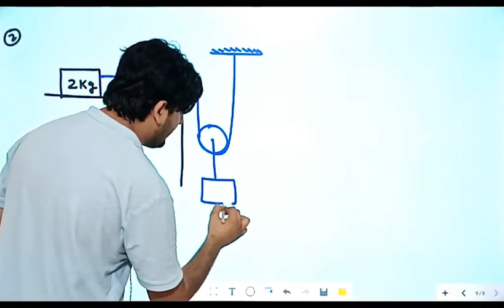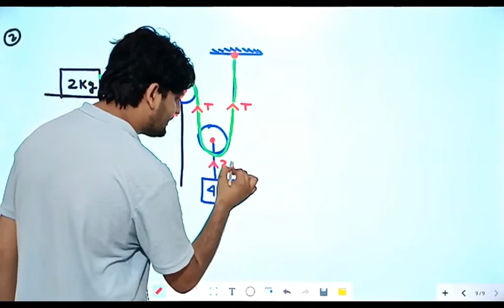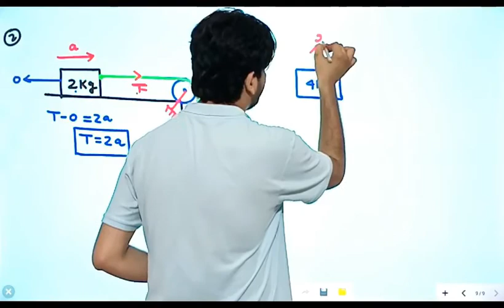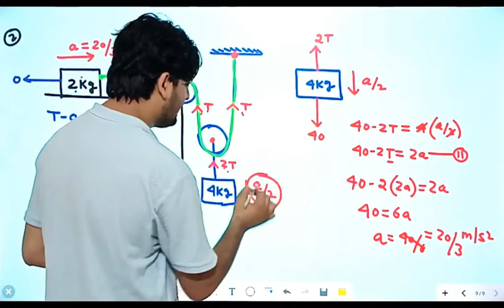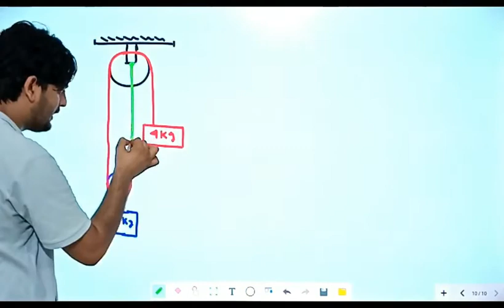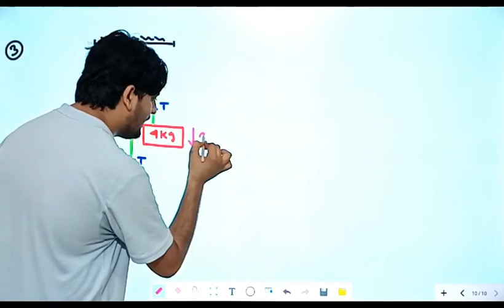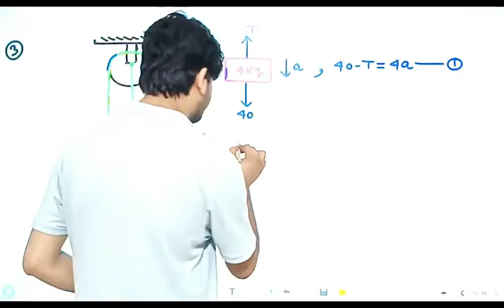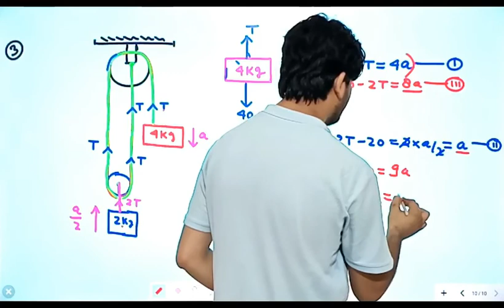ACCELERATOR - SERIES CONCEPT # 49